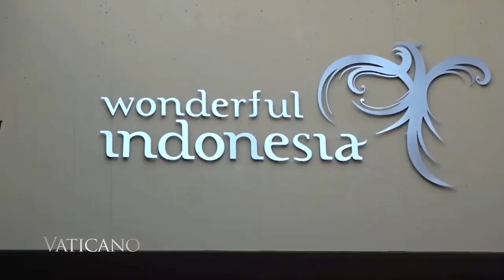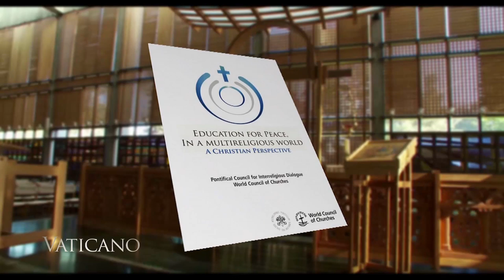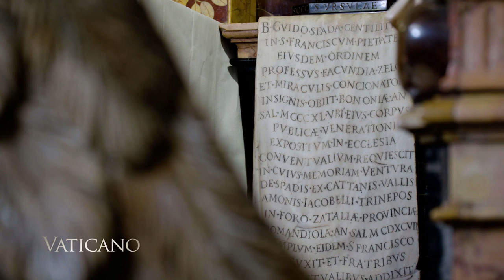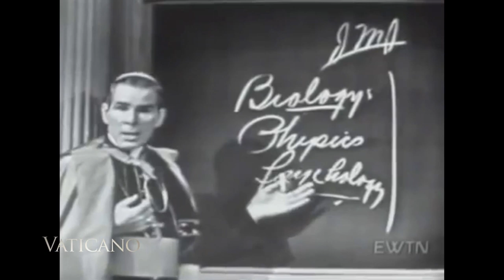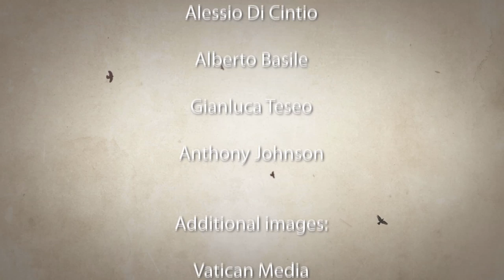Vatican Relations with Indonesia & Fulton Sheen to be Beatified | EWTN Vaticano Full Episode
This Week on EWTN Vaticano for July 31, 2019. Episode 392.

Discover with us what the Holy See has in common with Indonesia, the largest Muslim country in the world.

Visit with us the hidden treasure in Rome of the Church of Saint Jerome of Charity and meet an Illinois priest who has been working on the cause for canonization for the first Catholic televangelist.